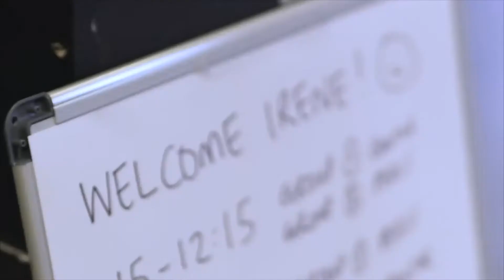Irene Ketikidi - Jubacana Patron